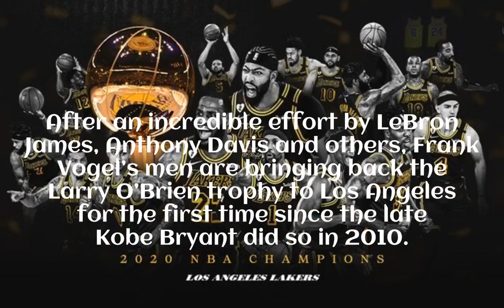Championship gear Get your Los Angeles Lakers NBA Finals merchandise here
The Los Angeles Lakers are officially 17-time NBA Finals champions. After an incredible effort by LeBron James, Anthony Davis and others, Frank Vogel’s men are bringing back the Larry O’Brien trophy to Los Angeles for the first time since the late Kobe Bryant did so in 2010. It took six games against the Miami Heat, but sweet victory is the end result.
breaking novak djokovic us open has ended in disgrace,
breaking news,
breaking a massive explosion has rocked a port in beirut,
breaking novak djokovic us open,
breaking news explosion in kfc airport road abu dhabi